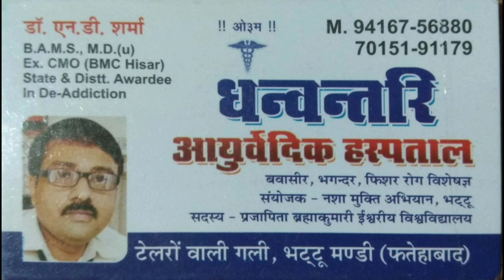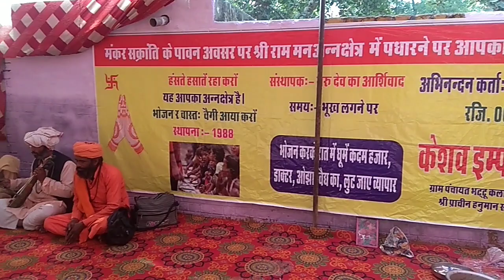किसान जन सम्मान समारोह 2 जनवरी को होगा। रोटी बैंक सेवा शुरू..देखें विशेष रिपोर्ट..चैनल को सब्सक्राइब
भट्टू दर्पण न्यूज, 01/01/22, किसान जन सम्मान समारोह 2 जनवरी को होगा।